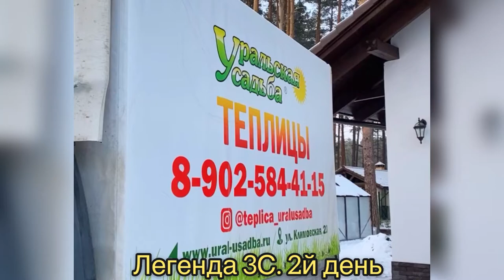ЛЕГЕНДА 3С. МОНТАЖ. ЧАСТЬ 2. СКОРО ИТОГОВОЕ ВИДЕО!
2й день монтажа⠀
И мы хотим показать вам лучшую модель нашего ассортимента -  теплица «Легенда» с покрытием стекло. Она является лидером этого года по продажам. Это единственная теплица в России с таким соотношением цена/качество! Качество очень высокое, а цена доступная!
❗️Каркас «Легенды» производится из профильной оцинкованной трубы 20/20, 20/40 и 40/40, толщиной 1,4 мм
❗️для защиты каркаса используем порошково-полимерную покраску
❗️для еще большей капитальности добавлен усиленный уголок в узел стена/крыша, горизонтальный усилитель арки и диагональный прогон в глухой стене
❗️покрытие - прозрачное стекло 4 мм
❗️гарантия 10 лет на бой стекла
❗️100% герметичности за счёт двойного конька, переливов и уплотнительной резинки.
Размер этой теплицы «Легенда» 3 на 7,4 м. Потребовалось сделать индивидуальный проект, потому что заказчик сначала залил фундамент, а потом стал заказывать теплицу. Так не правильно!
❗️❗️❗️Напоминаю: сначала выбираем теплицу, получаем чертеж фундамента, а потом заливаем фундамент!
Если у вас возникают любые вопросы, задавайте их и мы вам все расскажем!!! А пока полюбуйтесь этой чудесной теплицей!!!
За расчетом и консультацией
в Директ @teplica_uralusadba
🏡 Екатеринбург ул Климовская 23
🖥 ural-usadba.ru